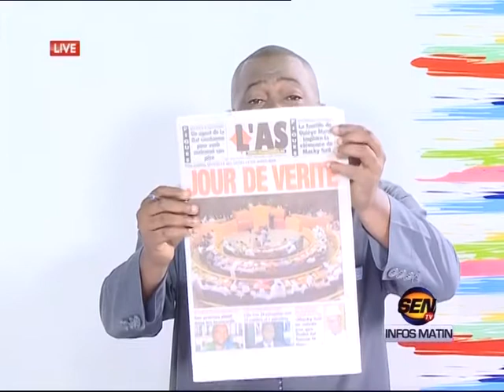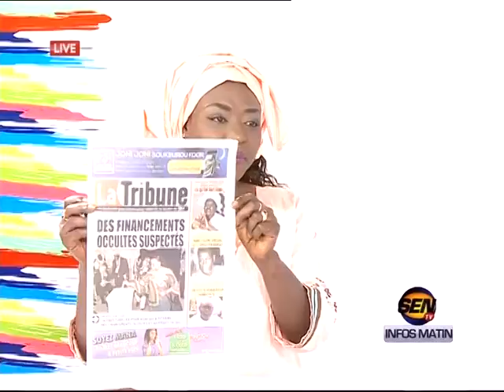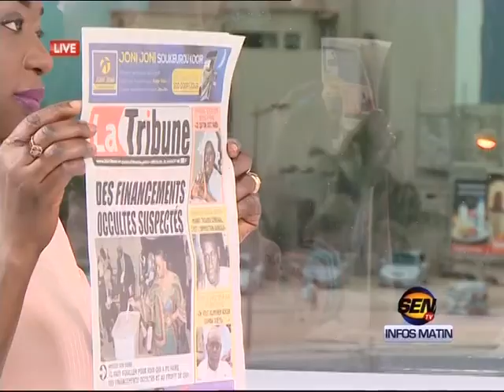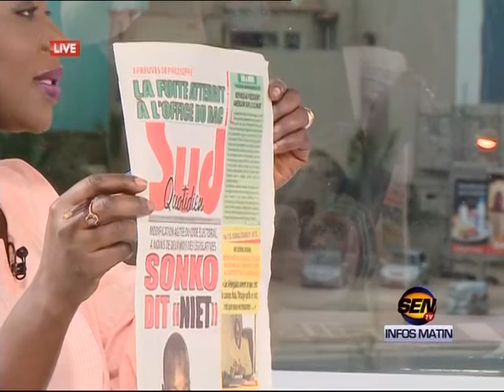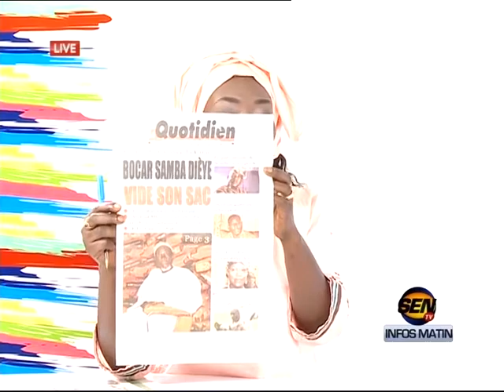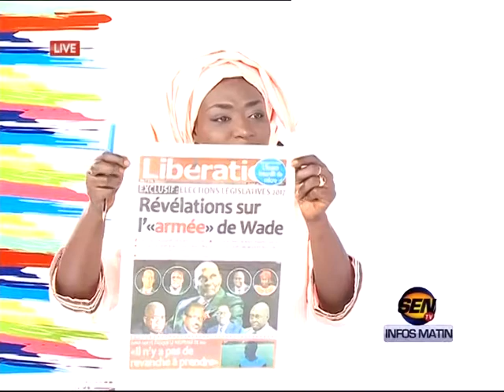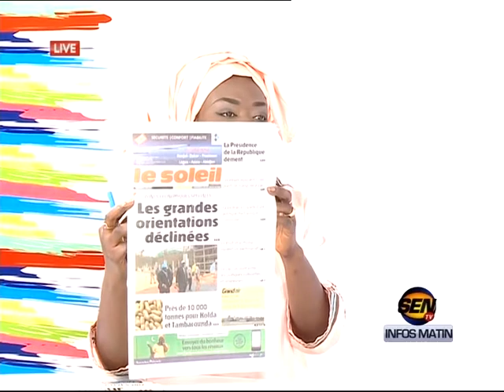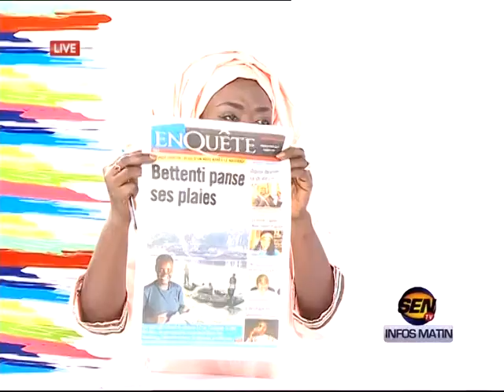Revue de presse de Fabrice Nguéma du 09 juin 2017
Sur le plateau de la matinale de Sen TV « Infos Matin », le talentueux journaliste Fabrice Nguéma commence la revue de la presse